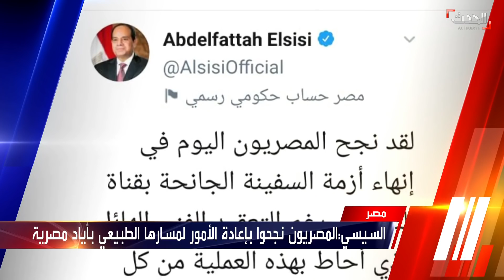نشرة 15 غرينيتش | مؤشرات خلاف عسكري بين الشرق والغرب في ليبيا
نشرة 15 غرينيتش | الإثنين 29 مارس 2021